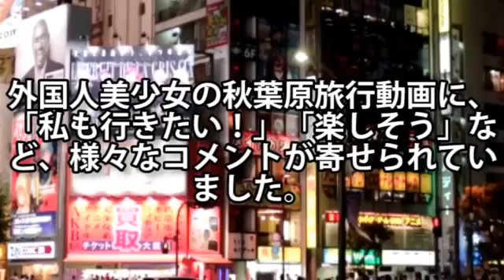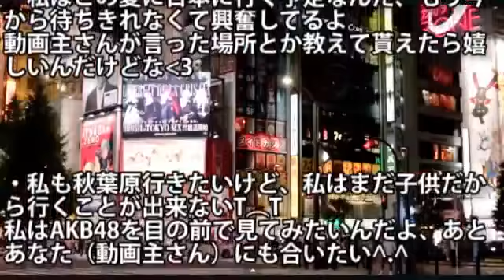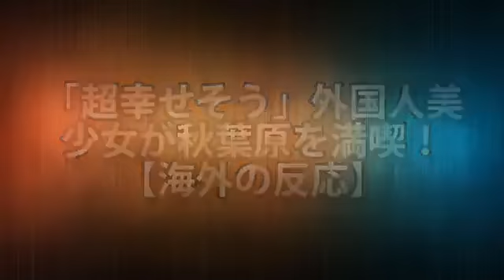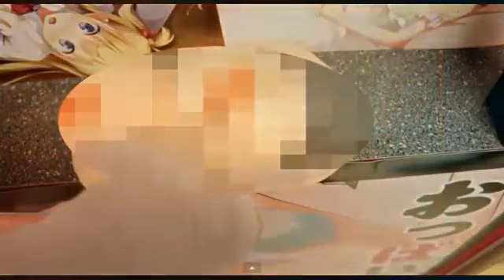【日本大好き外国人】外国人美少女が秋葉原を満喫！【海外の反応】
外国人美少女の秋葉原旅行動画に、「私も行きたい！」「楽しそう」など、様々なコメントが寄せられていました。 妻に内緒でお小遣いを稼いで.

日本が誇るアニメオタクの聖地『秋葉原』を世界中の外国人が称賛しています。 一昔前までは普通の電気街だった秋葉原ですが、現在ではアニメ.